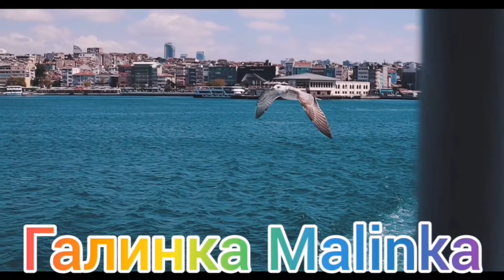Big Big Family in the USA /Измена была в Москве /Теперь друзья /Обзор /Жизнь в Америке /США Vlog